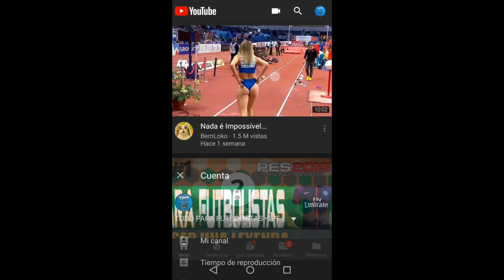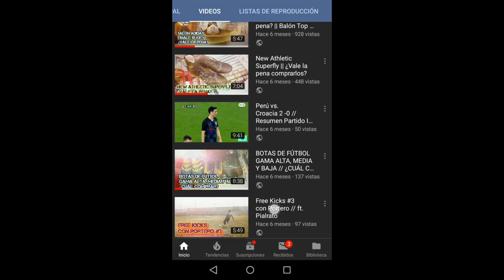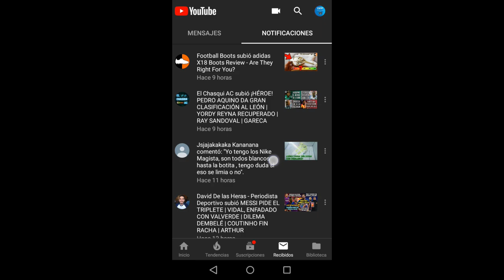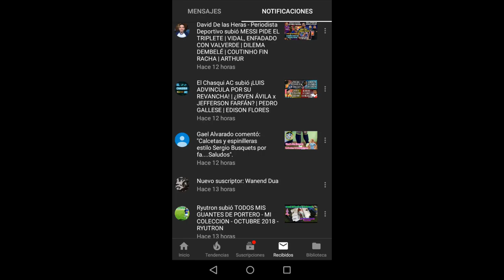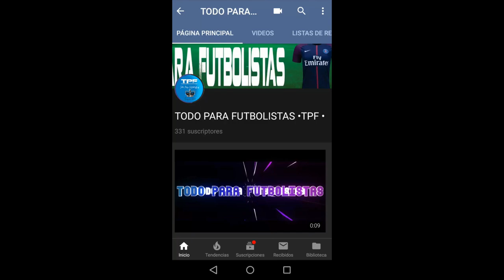Aviso Importante!!!!! 🔥🔥🔥🔥Ya falta poco para ser 500 subs